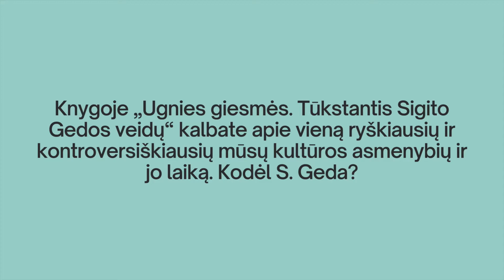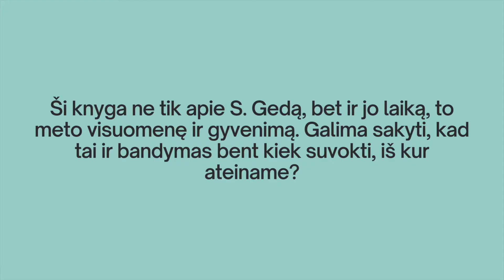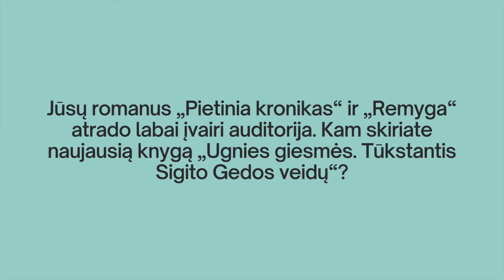Rimantas Kmita / Naujo leidyklos „Tyto alba“ sezono pristatymas